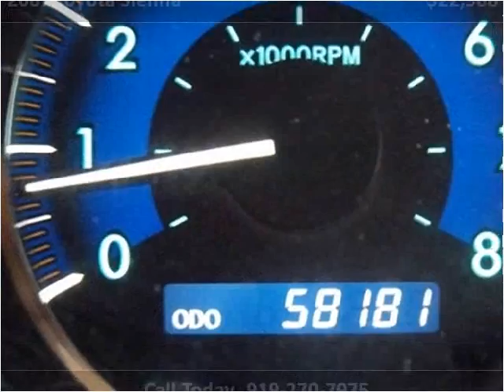2007 Toyota Sienna available from Matthew's Motors Inc.